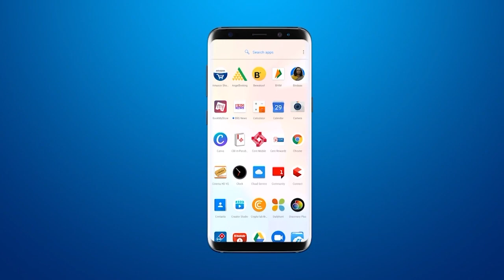गिर अभयारण्य और नेशनल पार्क में 16 जून से 15 अक्टूबर तक रहेगा शेरों का वैकेशन